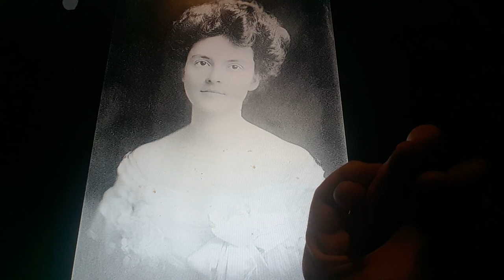Horacio the handsnake - Anne Dallas Dudley